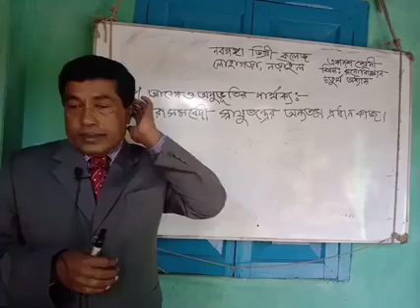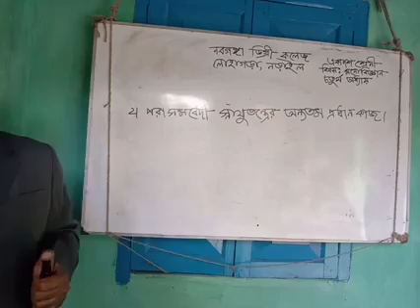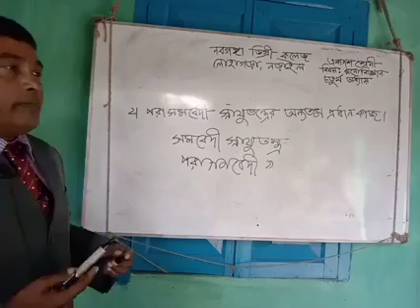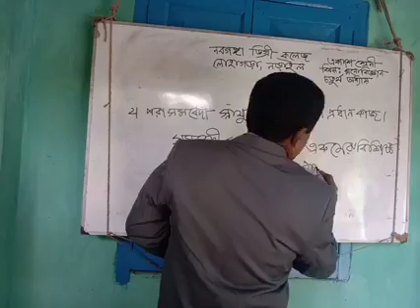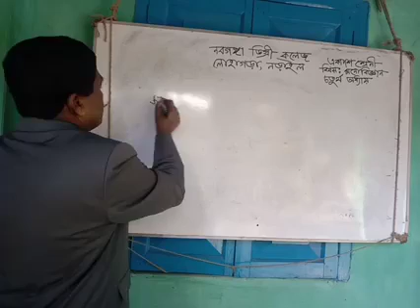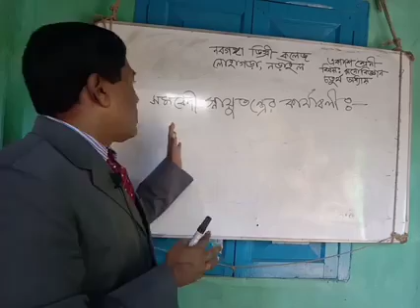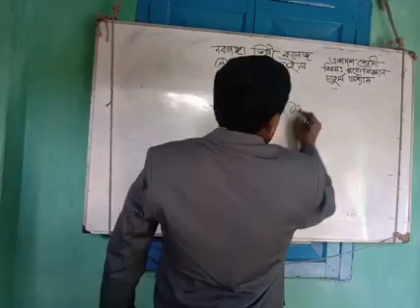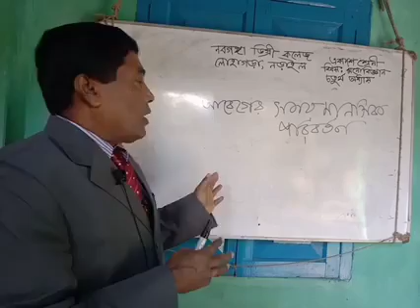January 30, 2022